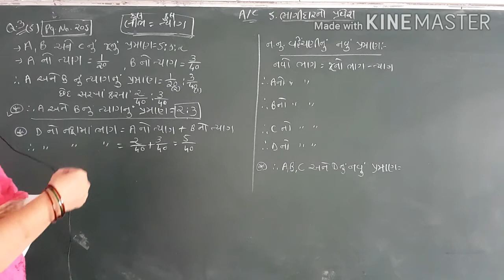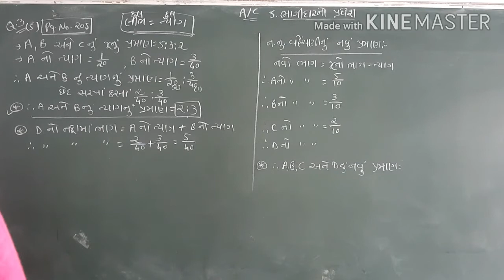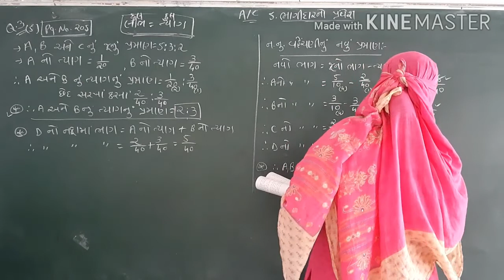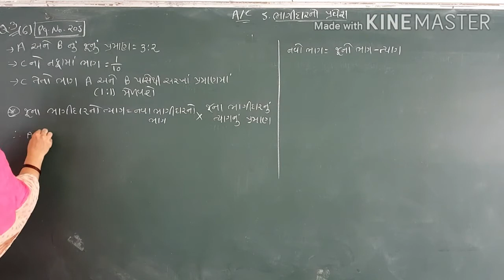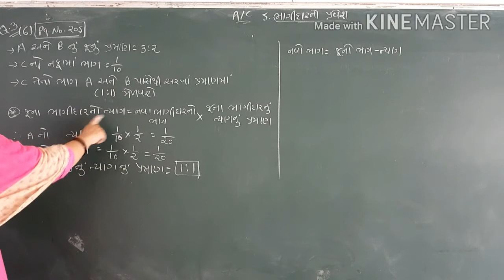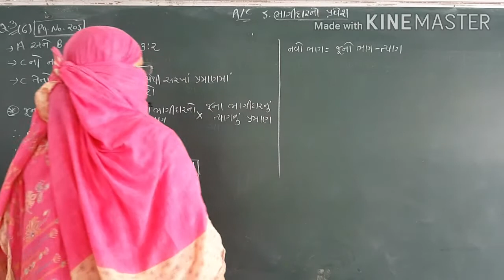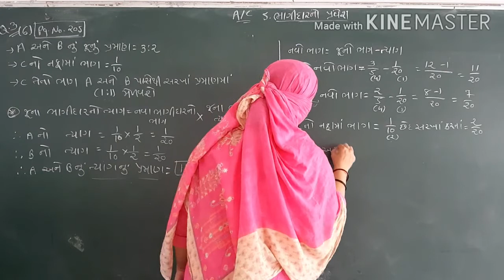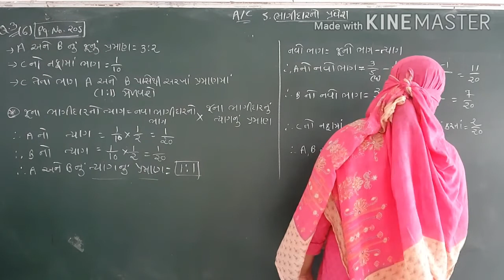Std 12 Acc. Ch.5 q.3(5 & 6)